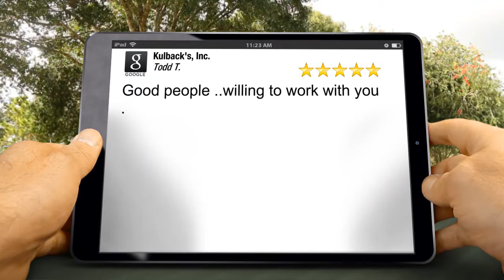Kulback's, Inc. Lancaster Remarkable Five Star Review by Todd Tontala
Excellent Rating

Good people ..willing to work with you .

Kulback's, Inc.
2 Wendling Ct
Lancaster NY
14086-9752